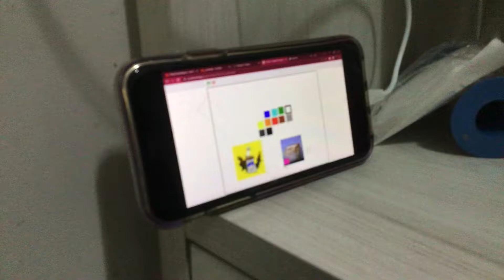I got pink in @p_hershey8983 video